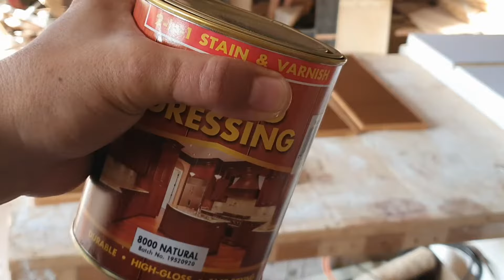How to Build a Custom Walk-In Closet | DIY Small Walk-in Closet Room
A do-it-yourself small walk-in closet project use reclaimed materials.